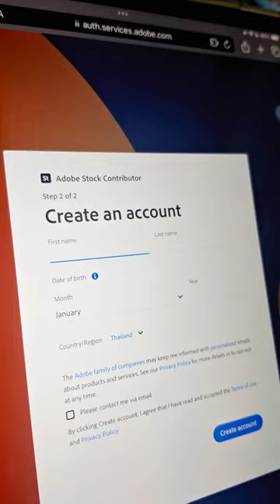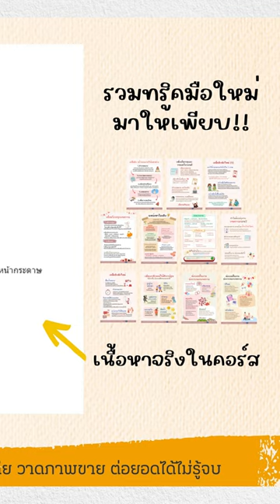พาสมัครเว็บขายภาพ Adobestock แบบทุกขั้นตอน 2 นาทีจบบ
พาสมัครเว็บขายภาพ Adobestock แบบทุกขั้นตอน 2 นาทีจบบ สั้นๆขายๆ

ติดตามคลิปสอนวาดรูป ระบายสีได้ใน